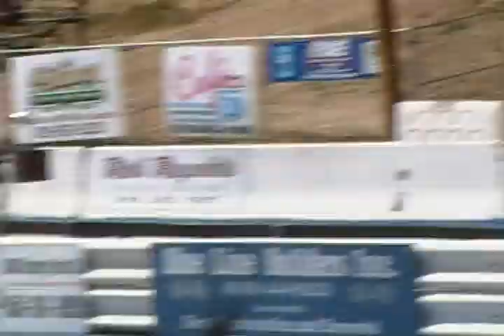BARONA DRAGS 5